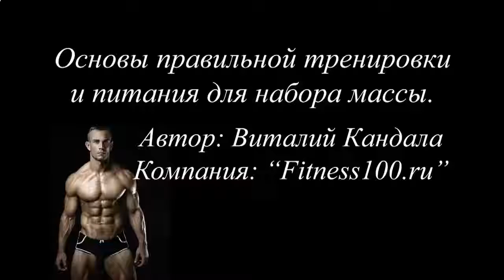АМИНОКИСЛОТЫ В АПТЕКЕ ДЛЯ РОСТА МЫШЦ